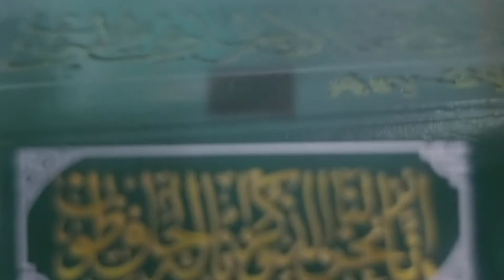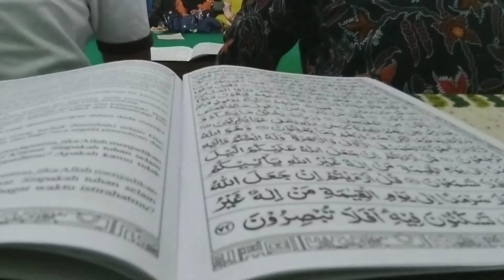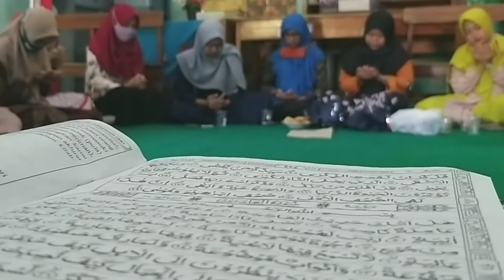Salah satu cara MERAYU TUHAN dari SDI Wahid Hasyim untuk INDONESIA